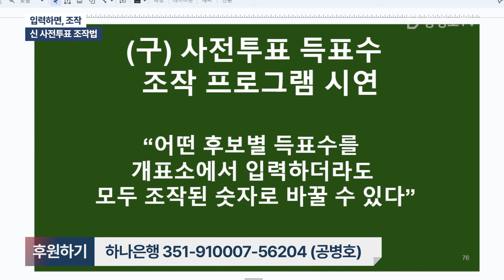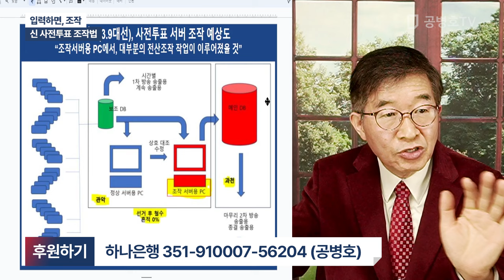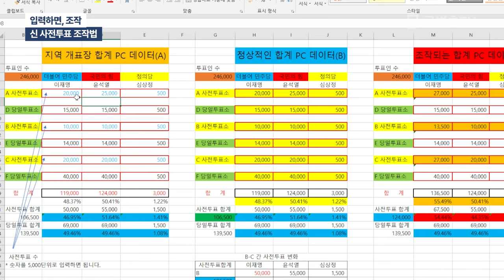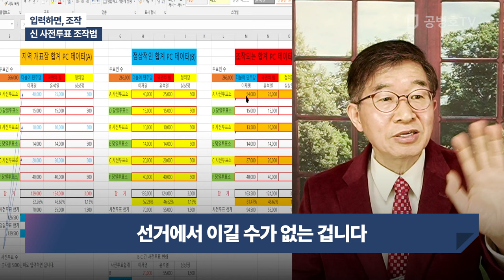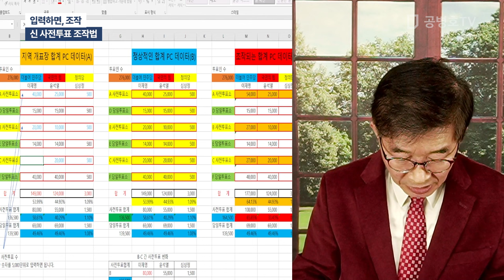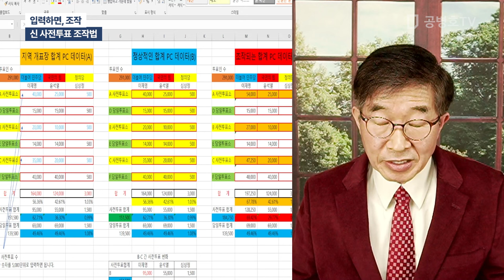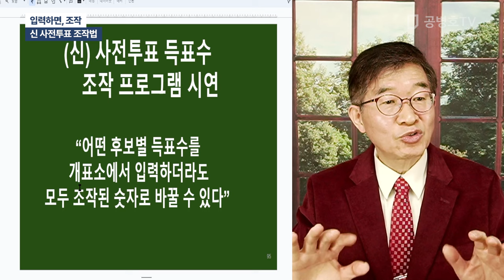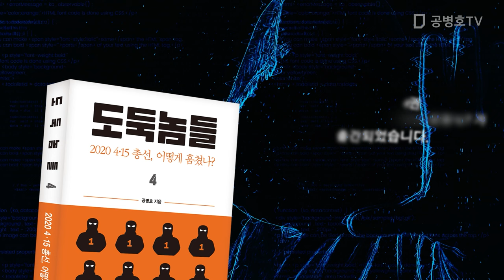입력하면, 조작 / 신 사전투표 조작법 [공병호TV]